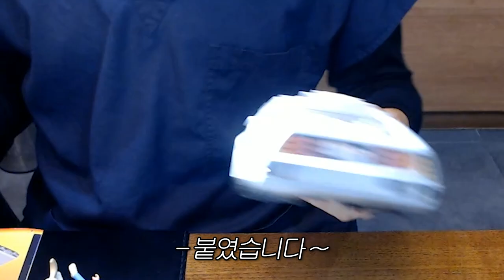백투더퓨쳐 플레이모빌 조립🚓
의사 지노의 취미 2편,
백투더퓨쳐 플레이모빌 조립시간입니다!